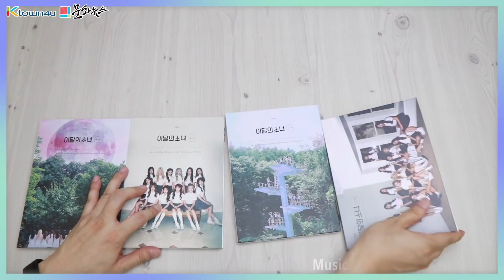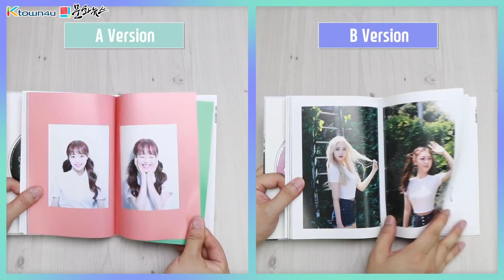[Ktown4u Unboxing] LOONA - The 1st Mini [+ +] 이달의 소녀 ++ 언박싱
GO CHECK [LOONA] ALBUMS and MAKE ORDERS
at THE WORLD'S BEST KPOP ONLINE STORE!! 🎉💕